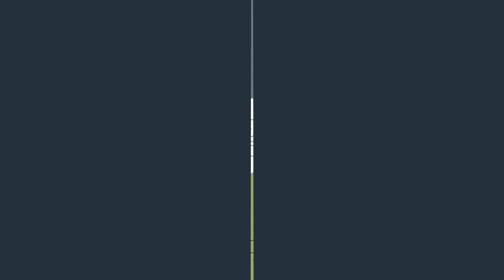Clouds: The Zach Sobiech Story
Zach’s dream was to create a world where no other family would lose a child to osteosarcoma.

His fund has raised more than $2 million, made possible 16 new discoveries and jump-started a clinical trial for a new drug.

Thanks to him, researchers are finding better treatments and are coming closer to finding a cure every day.

To support the Zach Sobiech Osteosarcoma Fund he set up to help other kids diagnosed with osteosarcoma,